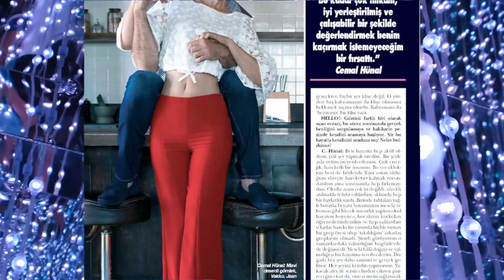Dirilis Ertugrul Cast Then & Now (Season 4) || Real Life ||Real Look|| Real Name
Watch Dirrilis cast in their real life how they look. Dirrilis Ertugrul cast then and now show you how these stars look in dirrilis and how they look in real life. The video also show dirrilis actors real name.  and how dirrilis cast looks in real life. ertugrul series is now playing on PTV Pakistan national channel we want to show how they looks in real life as people are interested to see their stars in real life.